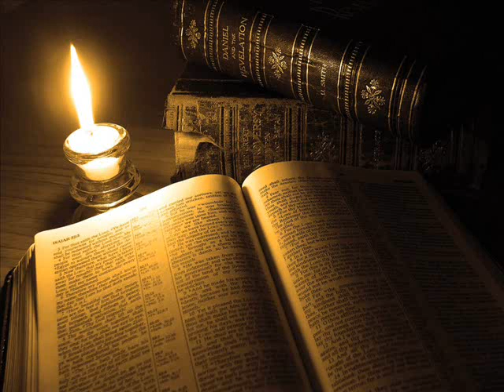Salmo 82 - Denuncia a poderosos (441)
Hemos llegado hasta el salmo ochenta y dos, este salmo es el penúltimo de la colección de Asaf. Asaf, como ya hemos dicho otras veces, era director de la música del santuario en tiempos de David, y su familia conservó la tarea de la música sagrada durante, por lo menos, cinco siglos.

Este salmo es una apasionada protesta contra la corrupción de la justicia y reclama la intervención de Dios para acabar definitivamente con las injusticias de los hombres.

Como el salmo es breve, lo leeremos completo cada día y después comentaremos uno o dos versículos.

El salmo ochenta y dos dice así: “Dios está en la reunión de los dioses; En medio de los dioses juzga. ¿Hasta cuándo juzgaréis injustamente, Y aceptaréis las personas de los impíos? Defended al débil y al huérfano; Haced justicia al afligido y al menesteroso. Librad al afligido y al necesitado; Libradlo de mano de los impíos. No saben, no entienden, Andan en tinieblas; Tiemblan todos los cimientos de la tierra. Yo dije: Vosotros sois dioses, Y todos vosotros hijos del Altísimo; Pero como hombres moriréis, Y como cualquiera de los príncipes caeréis. Levántate, oh Dios, juzga la tierra; Porque tú heredarás todas las naciones”.

Después de leer este salmo ochenta y dos, vamos a fijar nuestra Mirada en los versículos uno y dos del mismo, que advierten de parte de Dios a los jueces corruptos, pues dicen así:

“Dios está en la reunión de los dioses; En medio de los dioses juzga. ¿Hasta cuándo juzgaréis injustamente, Y aceptaréis las personas de los impíos?”. Seguramente, lo primero que nos llama la atención es lo de Dios, con mayúscula, y dioses, con minúscula. Como hemos leído el salmo entero, ya tendremos claro que dioses, con minúscula, se refiere a los que ejercen tareas de gobierno en este mundo.

Vamos a examinar estos dos primeros versículos. La primera frase dice: “Dios está en la reunión de los dioses”.

Es decir, las decisiones de los poderosos de este mundo son perfectamente conocidas por Dios. Por lo tanto, es un aviso para ellos.

La siguiente frase es aun más directa, pues dice: “En medio de los dioses juzga”.

Es decir, el supremo Juez del universo, el Dios santísimo, no solo conoce las decisiones de los que gobiernan, sino que, además, las valora como Juez supremo que es. Por lo tanto, deben tomar sus decisiones teniendo a Dios en cuenta. Porque, a continuación, Dios denuncia la corrupción de los gobernantes de este mundo, y les exige que sean justos, ya que les dice: “¿Hasta cuándo juzgaréis injustamente?”.

Dejad ya de hacer injusticias. Pero aun les dice algo más claro y preocupante, algo que parece arrancado de cualquier denuncia social de este tiempo, en cualquier país, pues, después de decirles: “¿Hasta cuándo juzgaréis injustamente?, les dice: “¿Y aceptaréis las personas de los impíos?”

Es decir, deis un trato de favor a los malvados. Llegados hasta aquí, debemos preguntarnos:

¿Nuestras decisiones son justas?

¿Nos damos cuenta que nuestra vida está delante de Dios?

¿Disculpamos a los malvados porque son poderosos? T

engamos cuidado. Es más fácil acusar que reconocer.